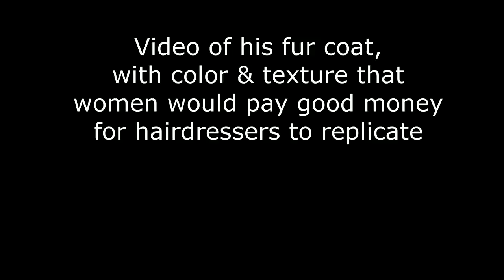Cash Early Days in Patio Shows His Striking Fur Coat